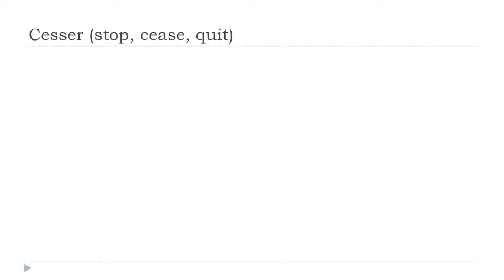تعلم الفرنسية # درس الفرنسية = Cesser # Indicatif Présent